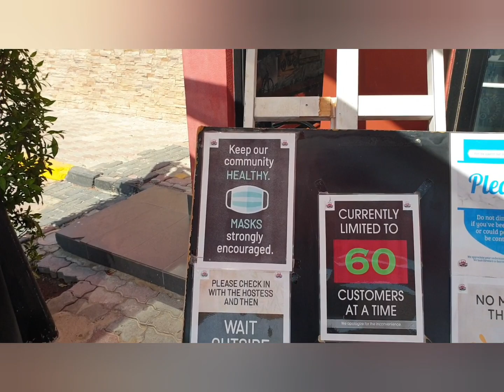34Send-Off party of Rachel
Rachel go on vacation for good, dispidida party of Korean and japanese food 😋samgyeopsal and Shabu Shabu

 Pork belly is the boneless cut of fatty meat from the belly of a pig. Koreans love this cut of pork and it's used often in Korean cuisine. The Korean name – samgyeopsal – literally translated means “3 layers of flesh” and refers to the three layers of meat you can supposedly find in the cut.
The founder and owner of the Korean restaurant Yongsusan, Choe Sang-ok (born 1928) recalled the samgyeopsal of her hometown Kaesong, the royal capital of the Goryeo Dynasty (918–1392), which is now part of North Korea: “The butcher shops in Kaesong sold boiled samgyeopsal. The meat was clean and tasty.

shabushabu) is a Japanese nabemono hotpot dish of thinly sliced meat and vegetables boiled in water and served with dipping sauces. The term is onomatopoeic, derived from the sound emitted when the ingredients are stirred in the cooking pot.
The most commonly used vegetables for shabu shabu are: napa cabbage, shungiku (chrysanthemum greens or tong ho), long green onion (negi), and carrot. You can add other vegetables, like cabbage, broccoli, zucchini, and so on.